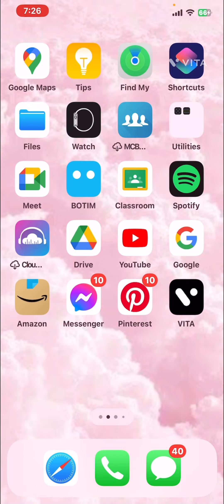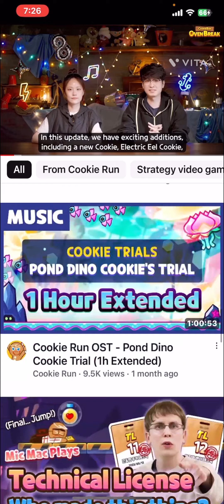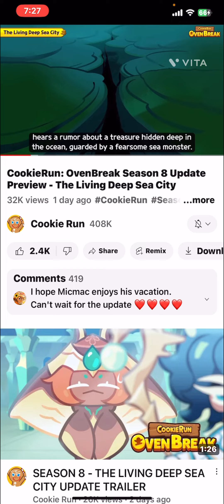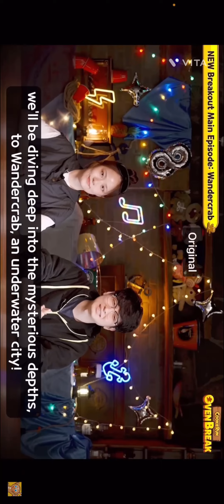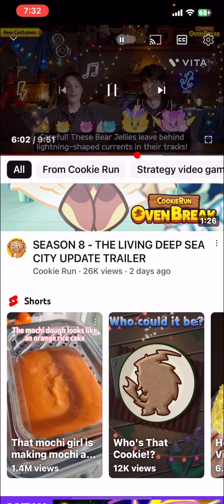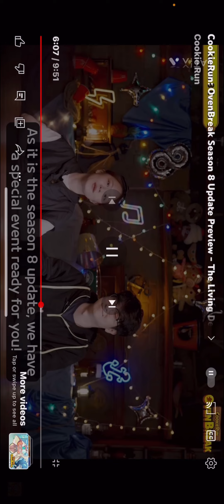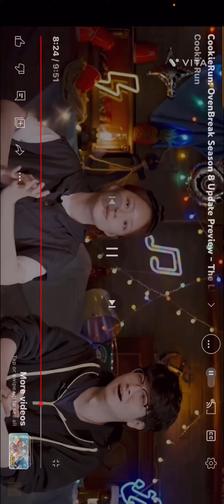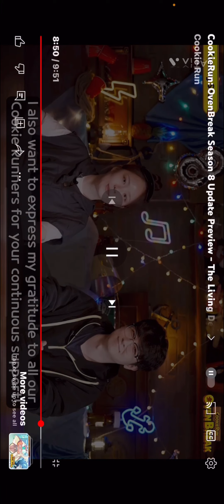Look at the new update guys sorry if is like this 😱😚